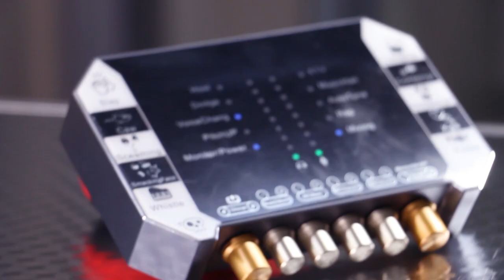THESE VOICE MODIFIERS ARE MAGIC! - LHR Q7 & V8 Broadcasting Sound mixers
They are ideal in streaming, audio recording, or just plain having fun at a party! check them out!